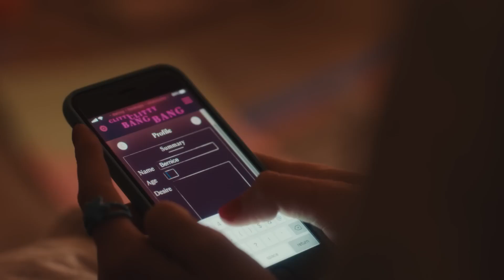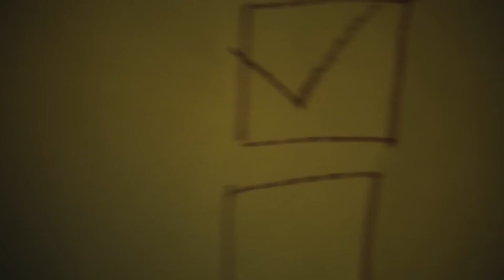Sharp Stick (2022) | Official Red Band Trailer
Sharp Stick is a 2022 American sex comedy film written, directed, and produced by Lena Dunham. It stars Kristine Froseth, Jon Bernthal, Luka Sabbat, Scott Speedman, Dunham, Ebon Moss-Bachrach, Taylour Paige, and Jennifer Jason Leigh. The film premiered at the Sundance Film Festival on January 22, 2022, and was released theatrically in the United States on July 29, 2022, by Utopia. It received mixed reviews from critics. It was released on VOD on August 16, 2022.